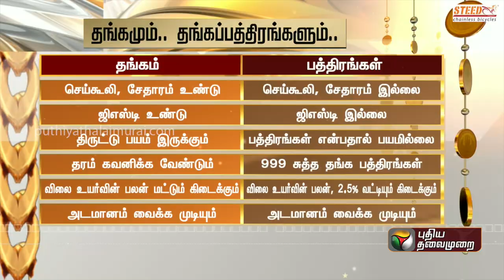மீண்டும் தொடங்கியிருக்கும் தங்கப்பத்திரங்கள் திட்டம்.. முதலீடு செய்வது லாபகரமானதா? | PTT